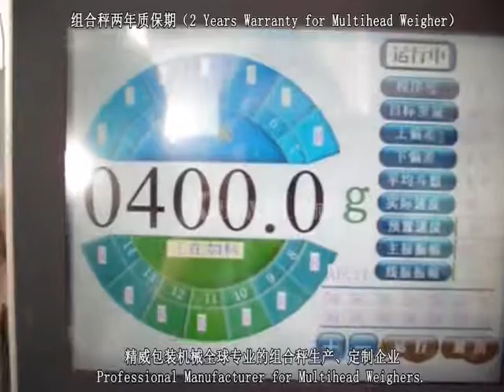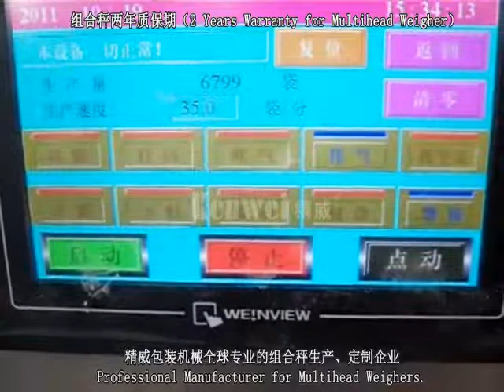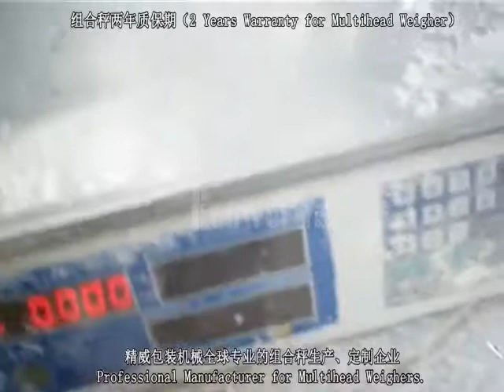frozen dumpling weighing and packing system from